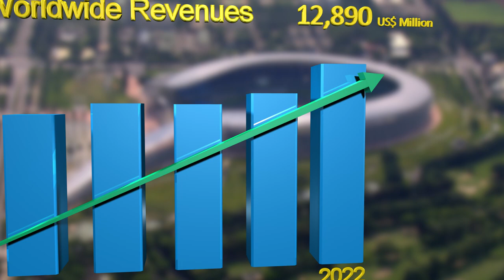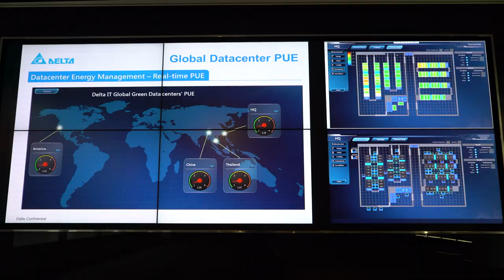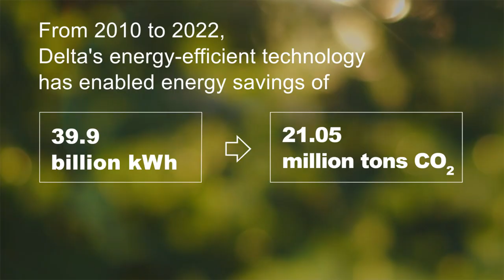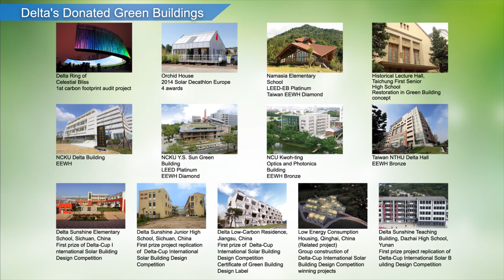Delta Corporate Video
Delta, founded in 1971, is a global provider of switching power supplies and thermal management products with a thriving portfolio of smart energy-saving systems and solutions in the fields of industrial automation, building automation, telecom power, data center infrastructure, EV charging, renewable energy, energy storage and display, to nurture the development of smart manufacturing and sustainable cities. As a world-class corporate citizen guided by its mission statement, “To provide innovative, clean and energy-efficient solutions for a better tomorrow,” Delta leverages its core competence in high-efficiency power electronics and its CSR-embedded business model to address key environmental issues, such as climate change. Delta serves customers through its sales offices, R&D centers and manufacturing facilities spread over close to 200 locations across 5 continents.

Throughout its history, Delta has received various global awards and recognition for its business achievements, innovative technologies and dedication to CSR. Since 2011, Delta has been listed on the DJSI World Index of Dow Jones Sustainability™ Indices for 9 consecutive years. Delta also ranked at the Climate Change Leadership Level by CDP for the 3rd year in 2019.